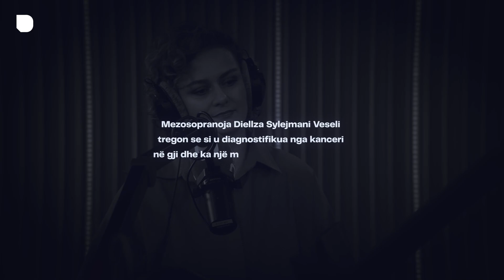Rrëfimi prekës nga mezosopranoja Diellza Sylejmani Veseli se si u diagnostifikua nga kanceri në gji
Rrëfimi prekës nga mezosopranoja Diellza Sylejmani Veseli se si u diagnostifikua nga kanceri në gji dhe ka një mesazh për të gjitha gratë

Radio Dukagjini